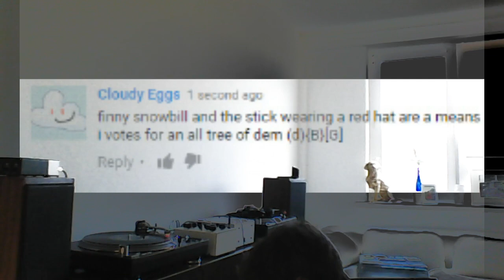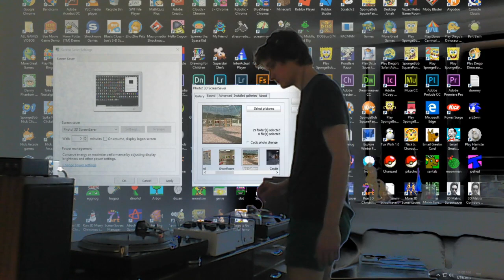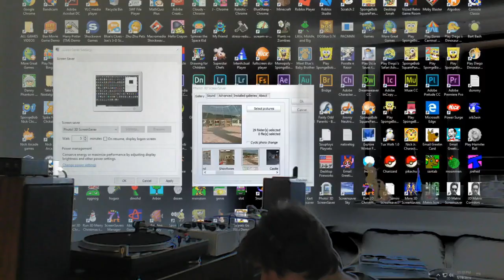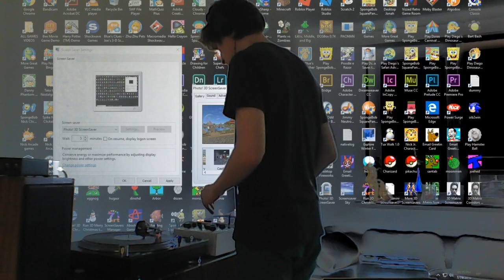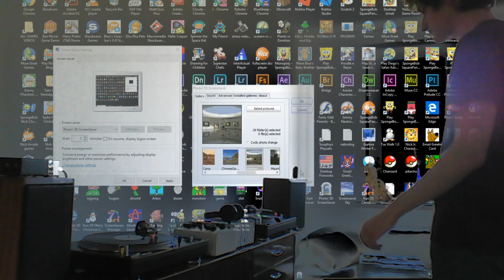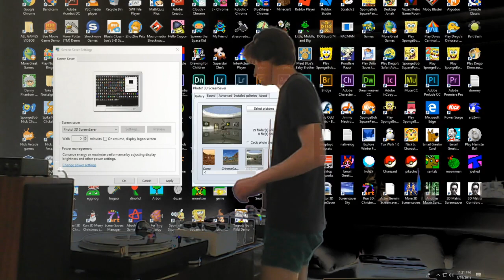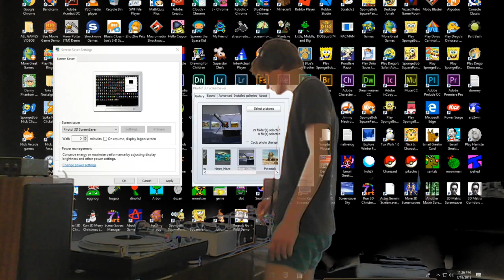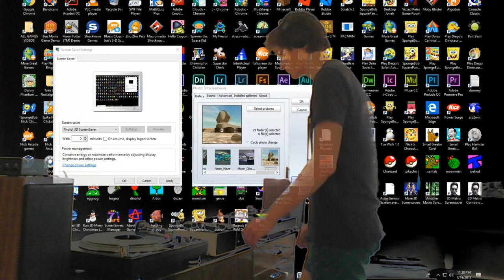DJ KAMszot A.D. 2020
Mix for Carnivale Bar streamed live on 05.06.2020

Gear used: Kamilescu SSD custom 2 channel rotary mixer + 2x Reloop RP7000

Tracklist:

Twerk - As Innocent As They Come
Gregorythme - Echolalie
Gogan - Row
LIZZ - Outway
Leanca & Sonohat - Lungul Drumului
Triptease - Bobby Peru
Enivrèz Vous & Fulvio Ruffert - Vlika
Parallax Deep - Decending
Glueped - Jeepers Creepers
Inhere004 - Untitled B2
Alex & Digby - Elm
Modbox - Halo Effect (Topper Remix)
-Bauch- - Trapped In The Circuit
Alex Troubetzkoy - Repetition is not a Sin
Lowris - 12 O'clock
Rigzz & Saenz - Those And Those
Lazare Hoche - Maths
Mihai Pol - Busy Guy
Pascal Benjamin - BMSS003 A1
Fumiya Tanaka - Love Keep Mapping The Head
RQZ - Freaks
Gogan - Rigid (Silat Beksi Remix)
Afriqua - Moonspa
Herck - Lazy Daisy
Triptease - Teide Featuring Greg Paulus